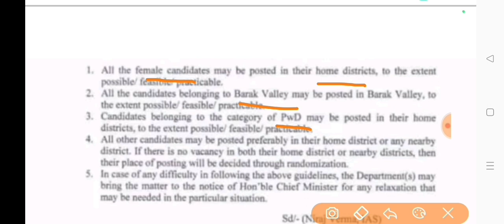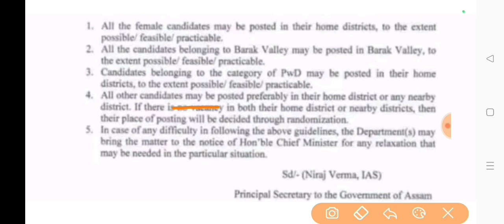New Notice ADRE Exam-Posting of Grade 3 and Grade 4 Post candidate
New Notice ADRE Exam 2023 Posting of Grade 3 and Grade 4 Post candidate.